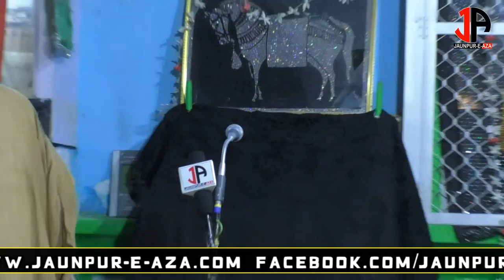Majalis-e-Barsi | Nasir Husain ibne Yawar Husian | Maulana Mahfuzul Hasan Khan SB Jaunpur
|| Majalis-e-Barsi ||
|| Late Nasir Husain S/o Late Yawar Husain ||

14th June 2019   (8 PM IST)
Venue :- Hussainiya Meeru Saiyyad Purani Bazar Jaunpur

                             Khetabat:-
 Mulana Janab Mahfuzul Hasan Khan Sb.